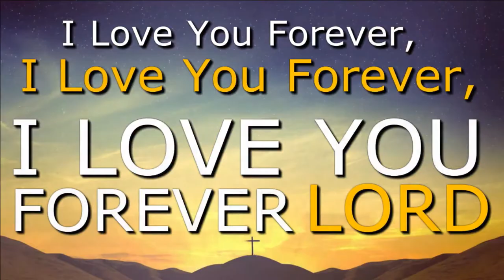Chapter 15 I Love You Forever Worship Team